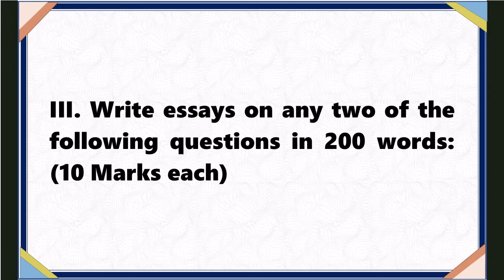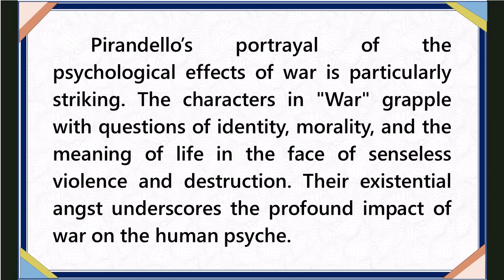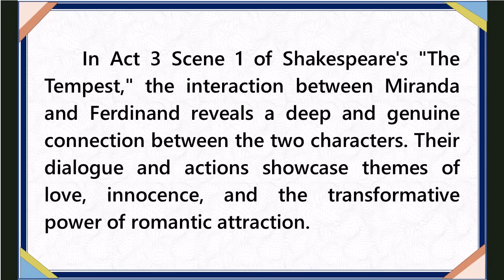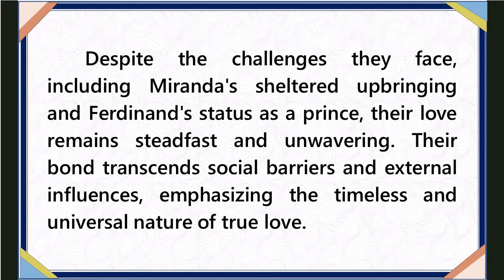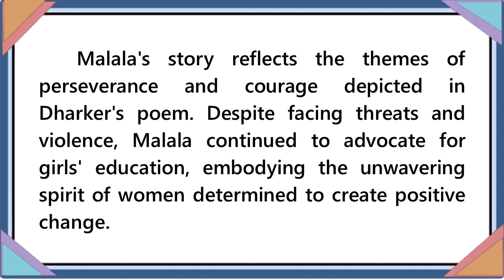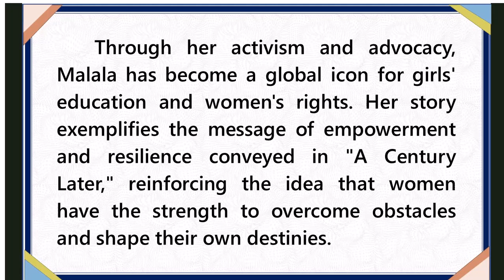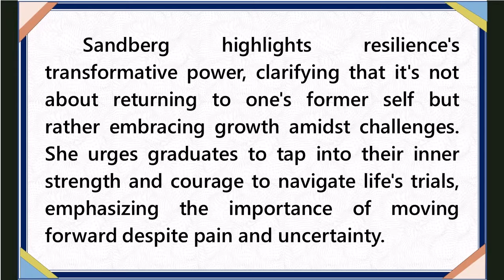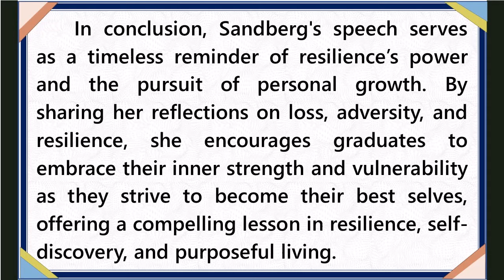MODEL QUESTION PAPER-A06 - ESSAYS - A06 - Songs and Stories of our world - Kaleidoscope